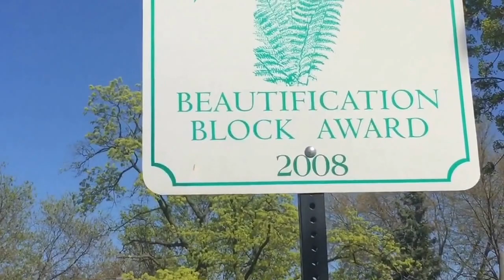A VLOG WITH LISA AND LANDY!!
This was our first vlog we tried for you guys. I hoped you all enjoyed it